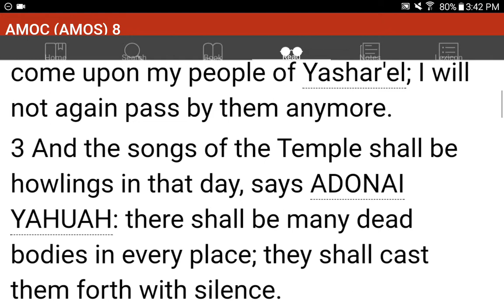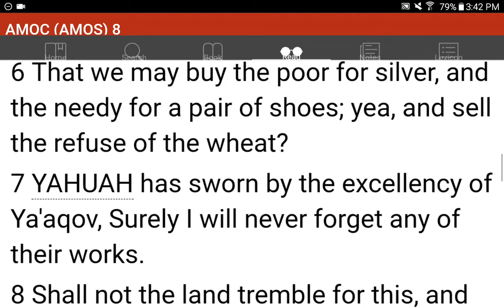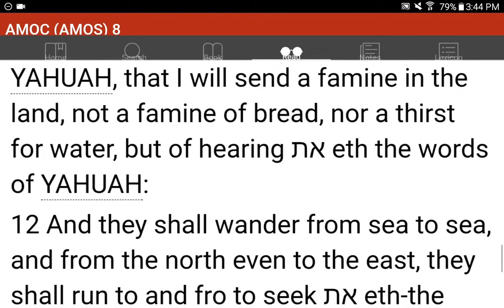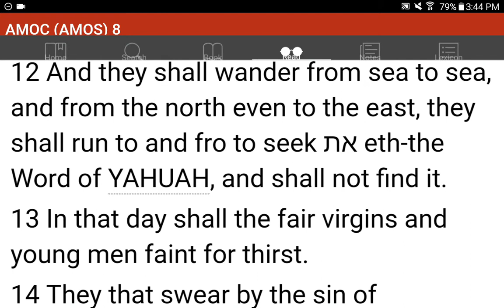💜h?™ "What's the MOST HELPFUL & SIMPLEST WAY that WORKS?"™ GIVE 1P/Month NOW! GCash